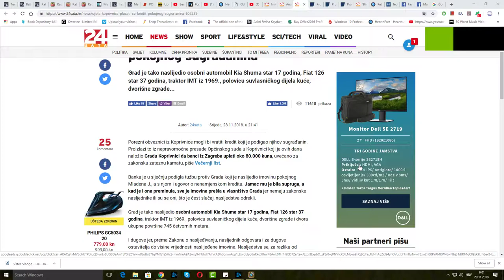kad ni jebene reklame ne valjaju dell - xd